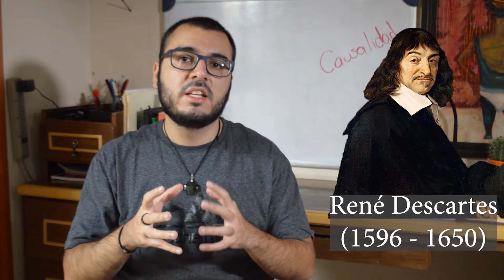SALTO A LA FILOSOFÍA: Pienso, luego... ¿Existo? Video intermedio. | Filosofía desde cero.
¡Qué tal, estimado estudiante! Este curso fue subido anteriormente a otra plataforma. Sin embargo, tras varios meses decidí que debía subirlo a YouTube para hacerlo público, gratuito y llegar a más gente.

Esta este corto video te hablo del "cogito ergo sum" de René Descartes, y de otras acepciones del mismo.